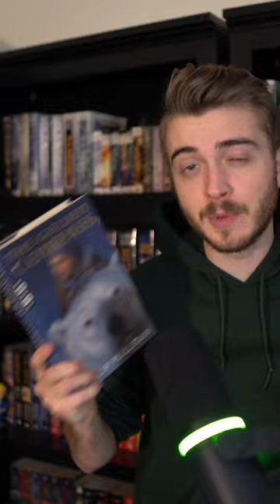You NEED To Read The Golden Compass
This is Day 9 of 12 Days of Bookmas 🎄Where I'll be posting a short recommending a cozy fantasy book EVERY DAY leading up to Christmas!
Today's recommendation is The Golden Compass by Philip Pullman.

Jay Kennedy
Canada